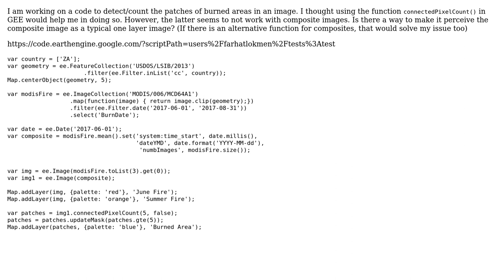GIS: Count connected pixels (GEE)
With thanks & praise to God, and with thanks to the many people who have made this project possible! | Content (except music & images) licensed under CC BY-SA | Music | Images & others | With thanks to user Vince user farhat user Daniel Wiell and the Stack Exchange Network Trademarks are property of their respective owners. You are responsible for your own actions.